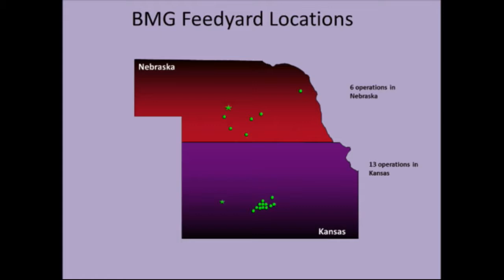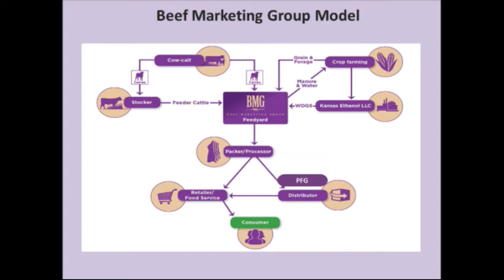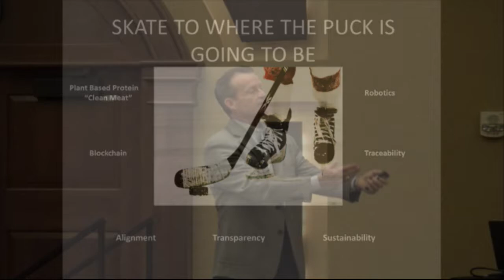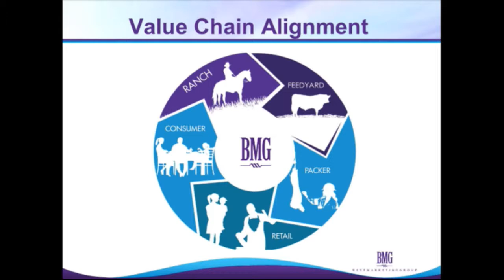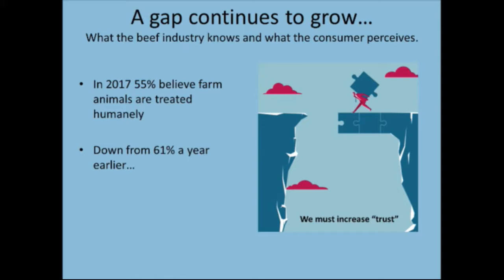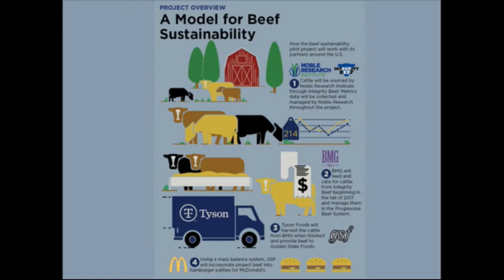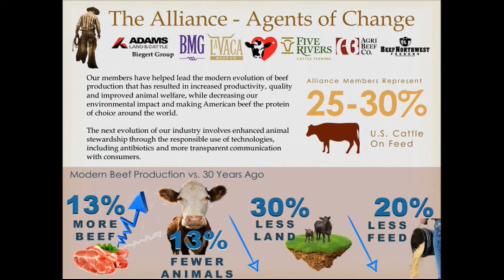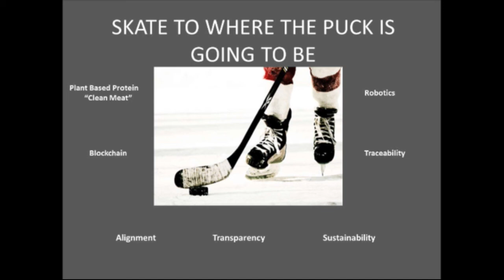2018 K-State Ranching Summit — John Butler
A vision of the Beef Industry in 2030